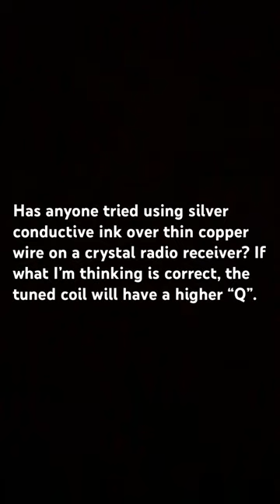Crystal radio with Silver conductive ink over the copper winding? A higher “Q”?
Crystal radio with silver paint over the copper coil to give a better “Q” coil.
For that matter, it could be the ole coat hanger steel with silver paint put on it. The electrons will go for the silver anyway. All you want is the thinnest coat.